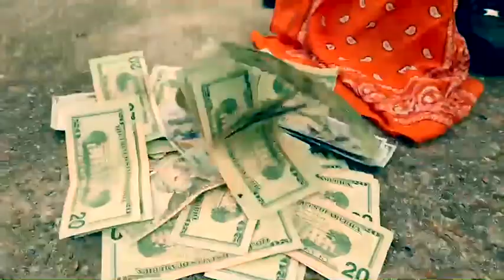BIG 4 - coffin $teppamix (official music video)